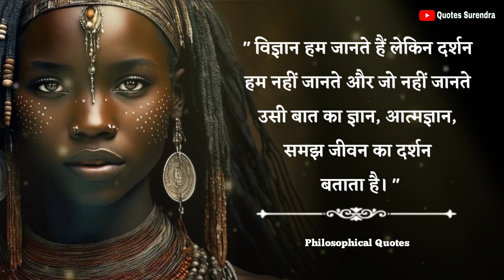Philosophical Quotes In Hindi | दर्शन, दार्शनिक पर सुविचार | Greek wisdom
दर्शन और दार्शनिक का अर्थ समझने के लिए हमें दर्शनशास्त्र को समझना (philosophy meaning) होगा. परिभाषा के रूप में दर्शनशास्त्र का अर्थ है जीवन की ओर देखना या जगत के प्रति एक दृष्टिकोण रखना. नया जानने की जिज्ञासा मानव में हमेशा से रही है   उसने हर रहस्य को समझने उनके कारण व परिणाम खोजने के प्रयास किये हैं. सरल भाषा में जाने तो सत्य की खोज, ईश्वर की खोज, मानव, मृत्यु जीवन आदि के रहस्य को दर्शन या दार्शनिक हमेशा से जानने के प्रयत्न करते रहे हैं।

आज का हमारा विषय Philosophical Quotes- यानि दर्शन के बारे जानना है।

quotes 2023
todays quotes
psychology facts in hindi
मार्सेल प्रुस्त के सर्वश्रेष्ठ विचार
psychology facts
psychological facts
Psychology facts in love
Motivational quotes
hindi quotes
inspire quotes
psychology video
manovigyaik video
psychology
facts